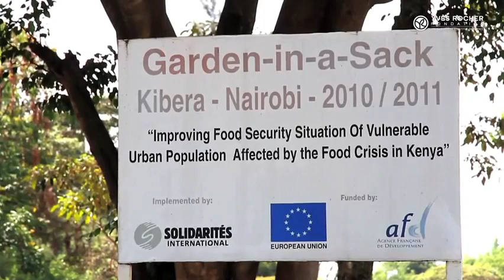Spot Kenya 2013 - Terre de Femmes - Fondation Yves Rocher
Retour de mission de la visite terrain d'avril 2013 où la Fondation Yves Rocher s'est rendue à Nairobi pour rencontrer Wanjira Maathai et dans le nord du pays, pour visiter le spot de plantation qu'elle soutient avec le Green Belt Movement pour planter 250 000 arbres.